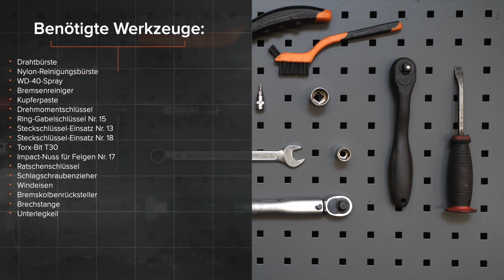VW CADDY 3 Kastenwagen Bremsscheiben hinten wechseln [AUTODOC TUTORIAL]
Wie VOLKSWAGEN CADDY 3 (2KA, 2KH, 2CA, 2CH) 2.0 Kastenwagen 2004–2015 Bremsscheiben hinten wechseln [AUTODOC TUTORIAL]

Bremsscheiben an VW Eos (1F7, 1F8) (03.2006–08.2015) / VW Golf Plus / Crossgolf (5M1, 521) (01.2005–12.2013) / VW Golf V Hatchback (1K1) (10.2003–02.2009) / VW Golf VI Hatchback (5K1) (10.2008–11.2013) / VW Touran I (1T1, 1T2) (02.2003–05.2010) Fahrzeugen, werden stets nach demselben Muster ersetzt. Es kann jedoch aufgrund spezifischer Merkmale des Fahrzeugdesigns kleinere Unterschiede geben.

Alle Video- und Pdf-Tutorials zum Austausch der Teile eines VW CADDY 3: im AUTODOC CLUB herunterladen und anschauen

0:00 — VW CADDY 3 – Bremsscheiben: Schritt-für-Schritt-Tutorial zum Austausch
0:44 — Schrauben Sie die Radbolzen heraus.
1:37 — Lösen Sie die Befestigung der Sattelhalterung.
3:01 — Bringen Sie die Bremsbeläge an.
5:46 — Behandeln Sie die Oberfläche, an der die Bremsscheibe die Felge berührt.